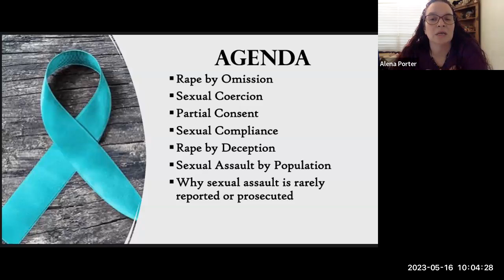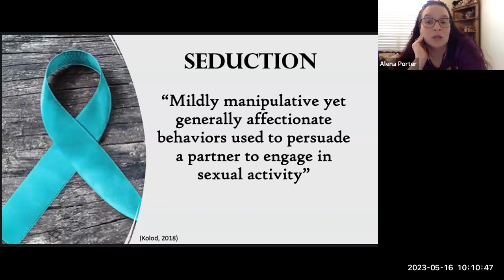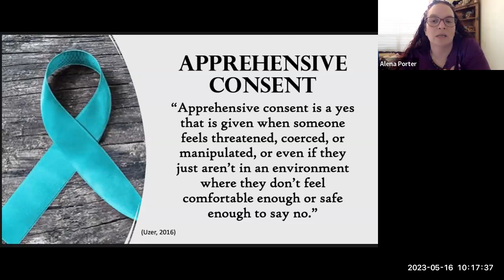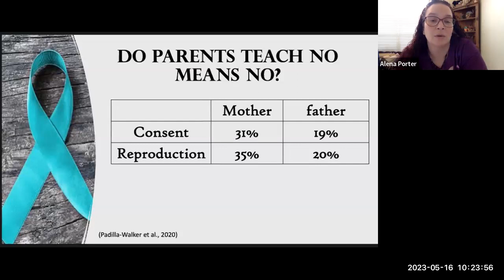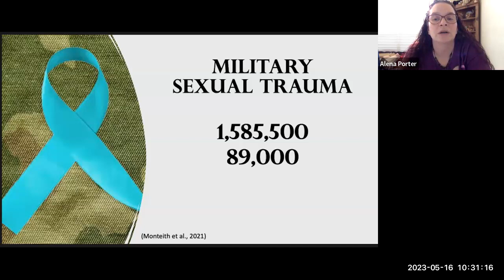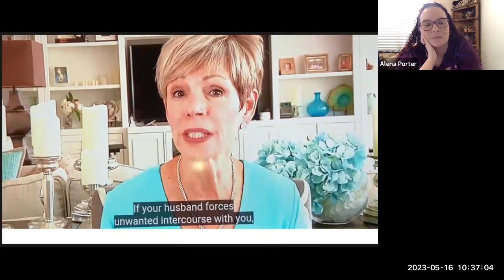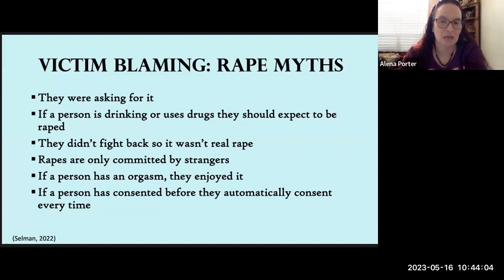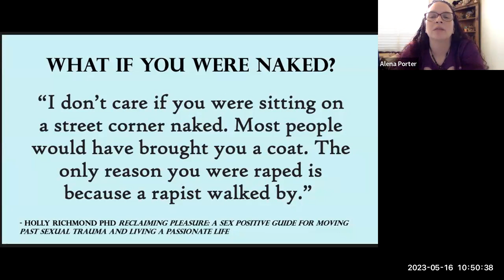Rape by Omission: Non-Violent Sexual Abuse